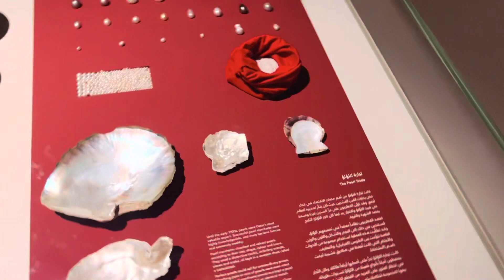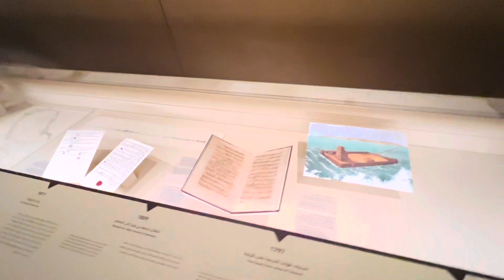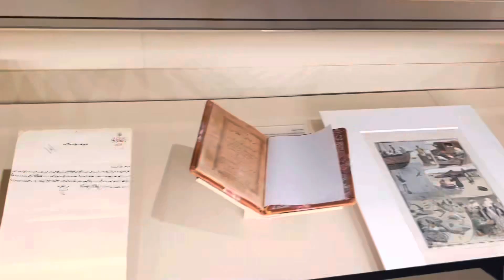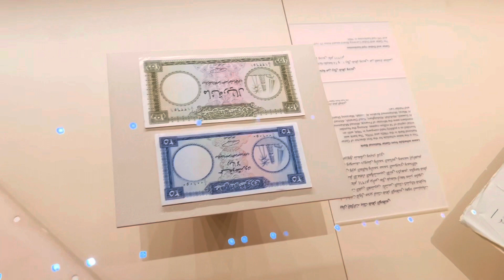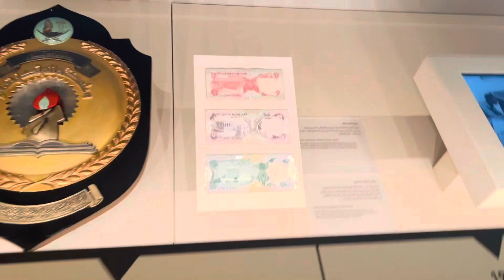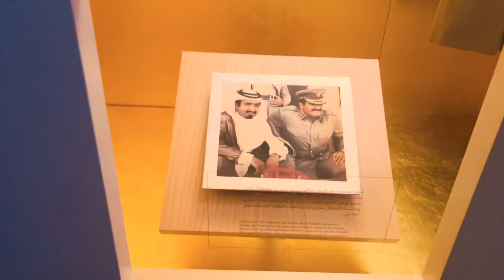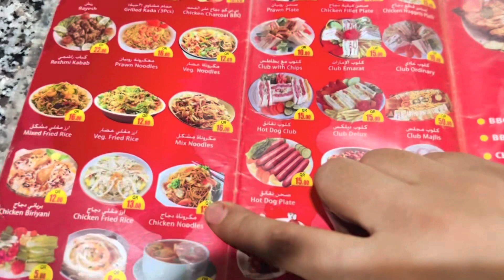Qatar National Museum দেখতে কেমন।